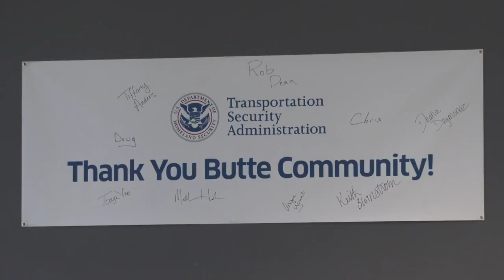Butte airport seeking to add Denver flights by June